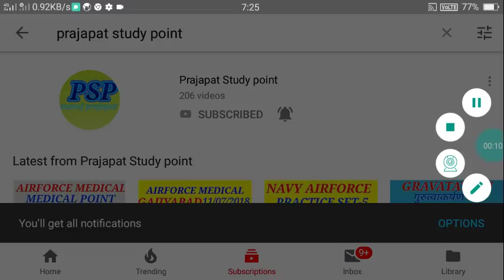AIRFORCE MEDICAL REVIEW BARRKEPUR &DELHI FULL GUIDE 12/07/2018